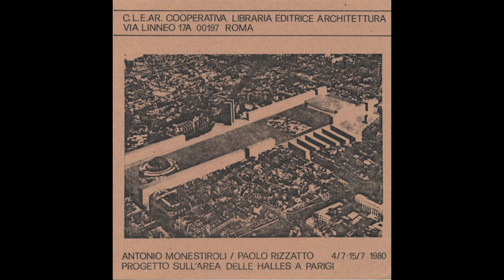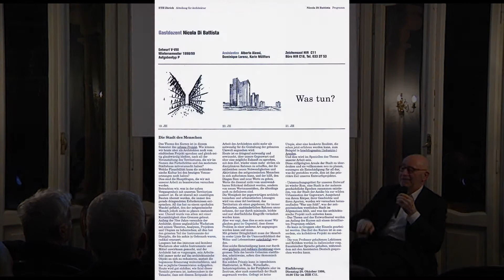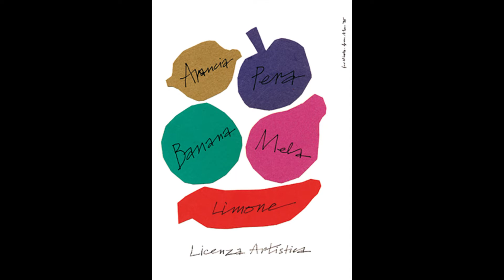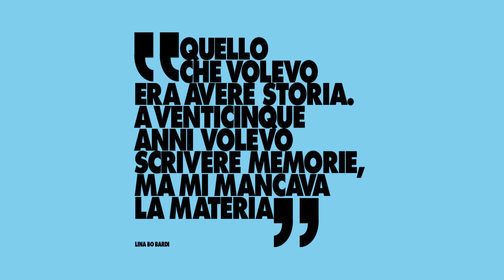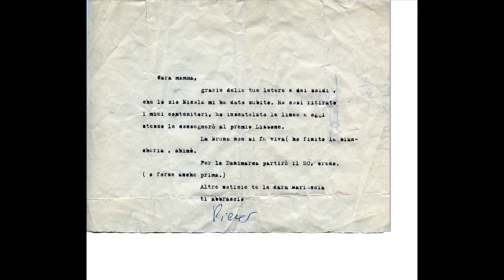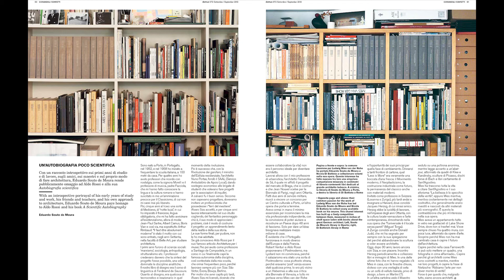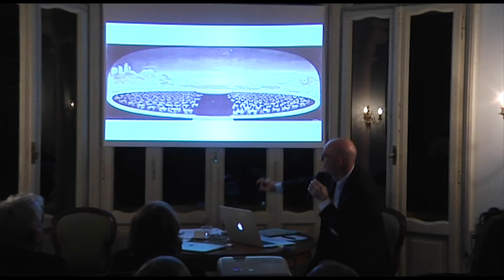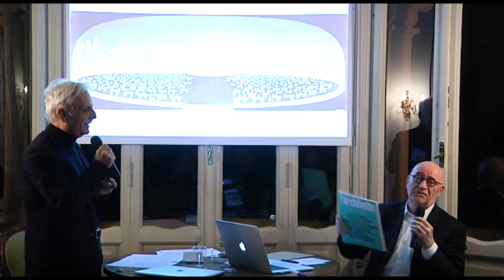Autobiografie Scientifiche. NICOLA DI BATTISTA. L’Architettura come mestiere.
NICOLA DI BATTISTA. L’Architettura come mestiere.
12 dicembre 2019

Autobiografie Scientifiche
Il progetto coinvolge alcuni architetti attivi nel panorama italiano e internazionale in un ciclo di incontri presso la sede del Centro Studi Giorgio Muratore in via Tevere 20. I protagonisti sono invitati ad esporre le proprie storie, che da un'idea di Pino Pasquali, assumono la forma di Autobiografie Scientifiche sulla traccia del noto testo di Aldo Rossi debitore a sua volta dello scritto omonimo di Max Planck. Non si tratta quindi dell'esposizione dei soli progetti ma di una ricostruzione delle motivazioni, dei riferimenti, delle suggestioni che li hanno determinati, connessi alle vicende biografiche personali e ai contesti culturali e istituzionali in cui si sono svolti.

Nicola Di Battista
Dal 1981 al 1985 compie il suo apprendistato nello studio di Giorgio Grassi a Milano a dal 1986 fonda un proprio studio a Roma. Tra i concorsi vinti, quello per l'ampliamento del Museo Archeologico di Vicenza e quello per l'ampliamento del Museo Archeologico di Reggio Calabria. Dal 1997 al 1999 è professore inviato all'ETH di Zurigo e da allora svolge un'ampia attività didattica in varie sedi universitarie italiane ed estere. Nel settembre 2013 ha curato, al Mart di Rovereto, una mostra su "Adalberto Libera" e il relativo catalogo. Dal 2013 al 2017 è direttore della rivista Domus. Attualmente è direttore della rivista l'Architetto.